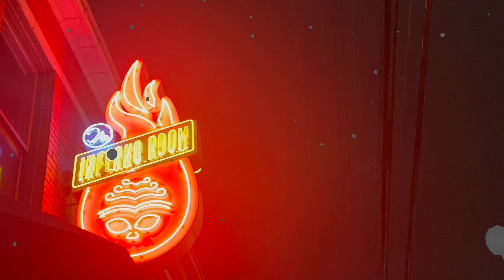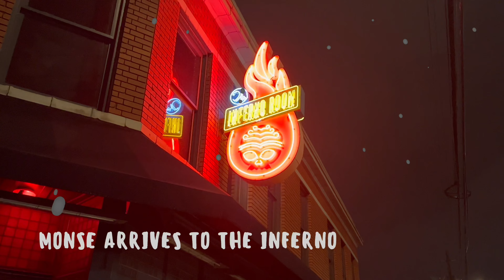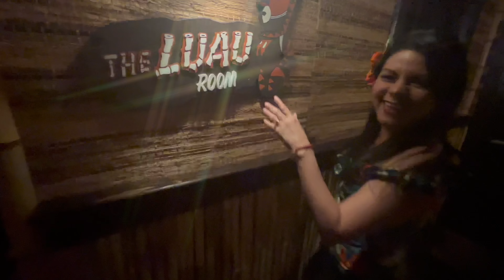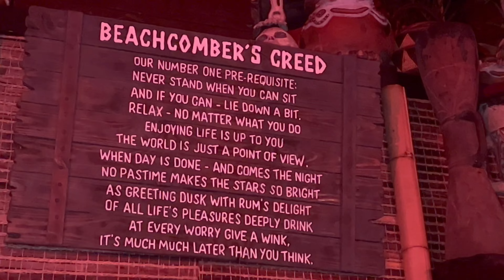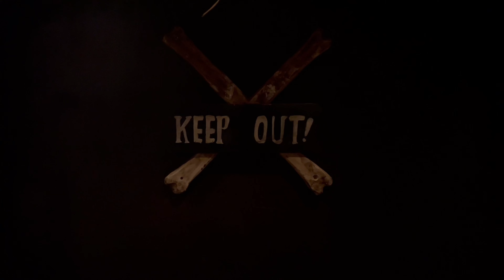TIKI HUNTING: THE INFERNO ROOM INDIANAPOLIS, INDIANA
Enjoy the best tropical libations one can get in the Midwest!! Behold one of the largest collections of Papua New Guinea native art.  We set off to Indianapolis, Indiana to experience the wonder that is the Inferno room!!  Explore the depths of the Spirit house or relax in the Kahuna Lounge!! Or just step back in time to the Luau Lounge, a homage to Stephen Crane!!  Transform yourself from the outside world and indulge yourself into a lost paradise!!  Come and join us on this episode in The Inferno room!! set to the music by the Rumtones!!